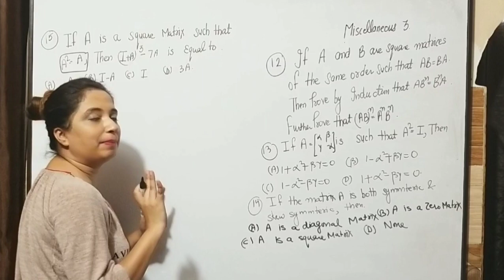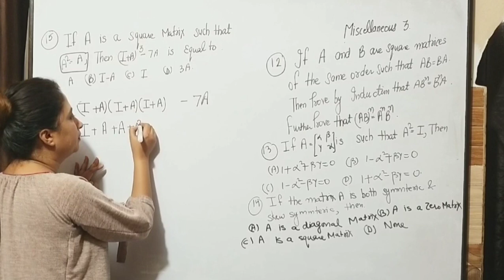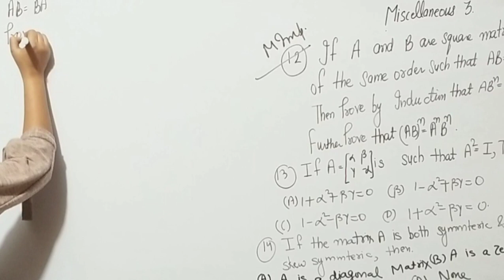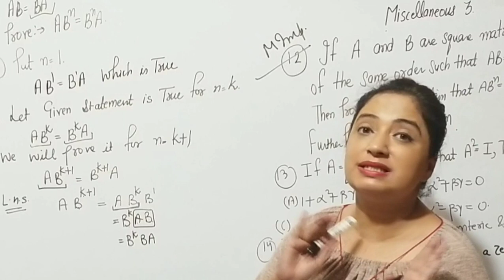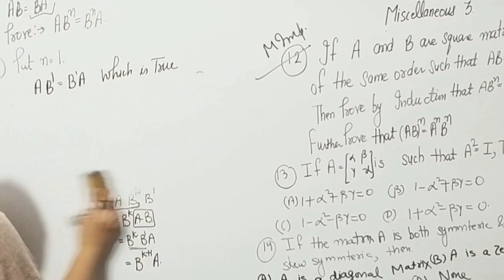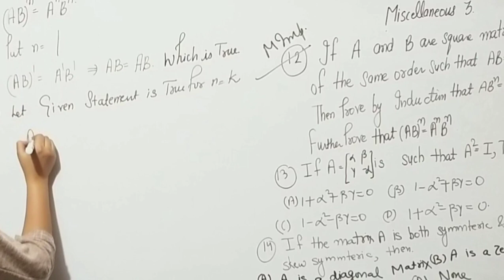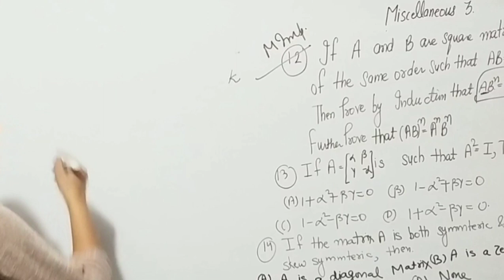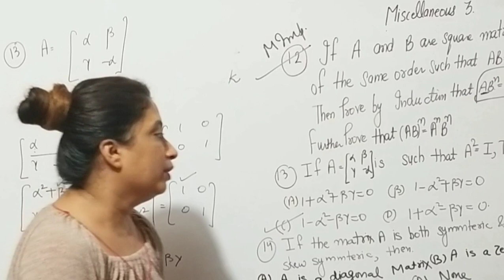Miscellaneous chapter 3 matrices class 12 maths ques 12,13,14,15